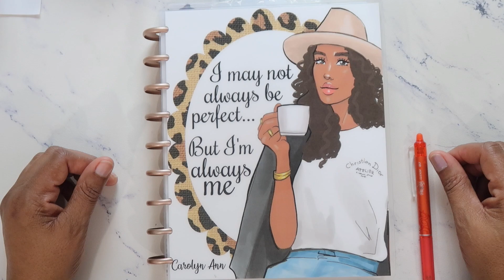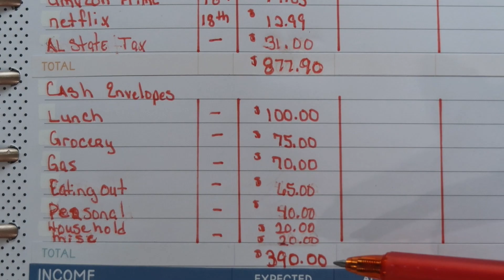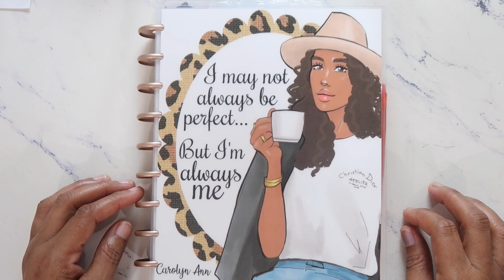July Budget Review Paycheck 3 & Update Paycheck 2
This video is about my first time stuffing my Sinking Fund Envelopes on camera. Let me know how I did. Link for the envelopes I used below.

Products I use:
Macbook Pro
Canon G7 Mark II
My Office Rug
Sinking Fund envelopes
Mac Laptop Adapter
Washi Tape cutter
Erasable Gel Ink Pens
Essential Oil Diffuser
Overhead Microphones stand
Twistable Colored Pencils
Erasable Highlighters

My Etsy shop